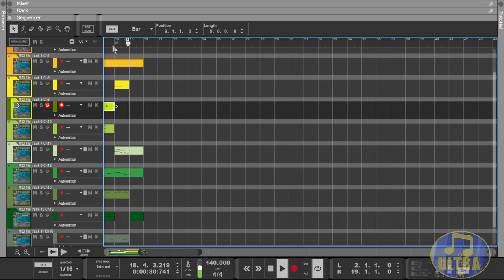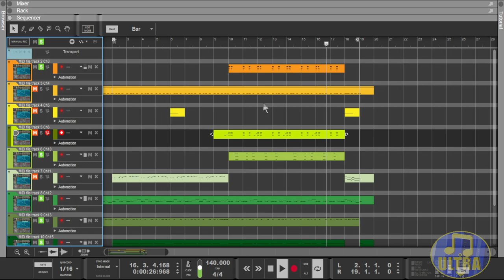Goldeneye 007 Music: Cavern Elevator [Midi Showcase]